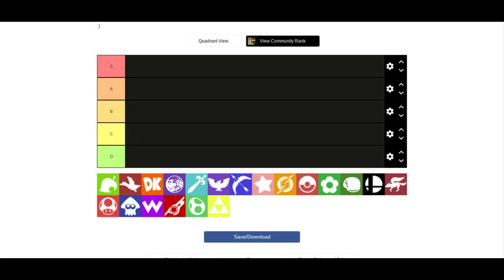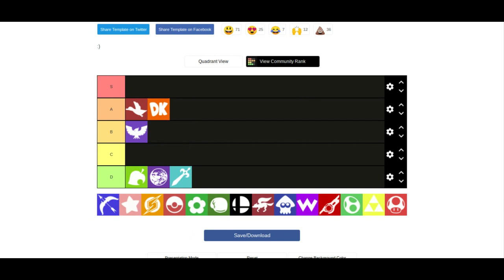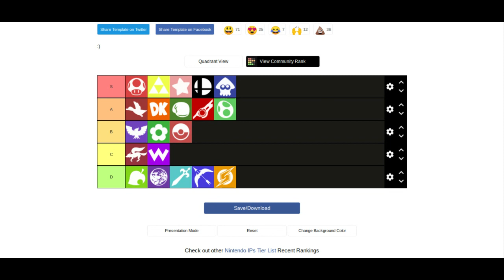Tier List of Nintendo IP's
Growing up on Nintendo time to finally see what my PERSONAL favorites are.